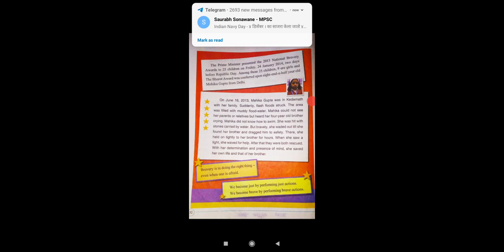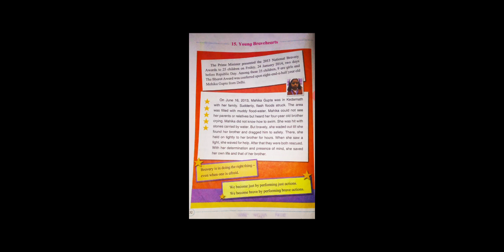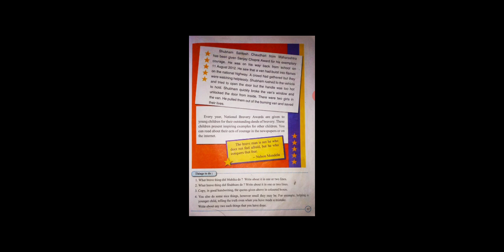Sub-English, std-3 ,15.Young bravehearts.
Read the lesson.